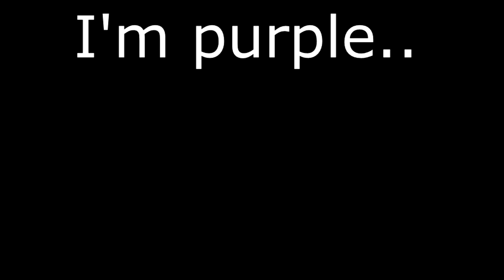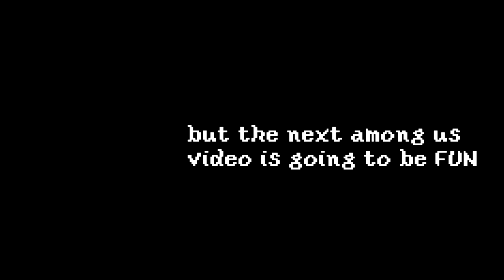Among Us But NOBODY Trusts Me // Among Us #1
I finally recorded myself playing this game

and NOBODY TRUSTS ME HERE BECAUSE I ALWAYS STAY ALONE

LOOK OUT FOR MORE

also the next among us video is going to be even better so stick around!